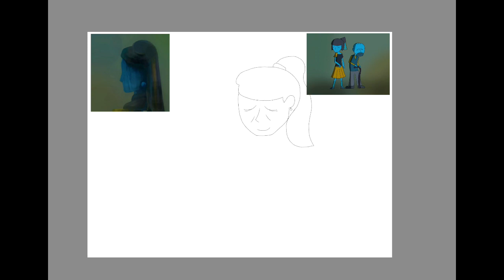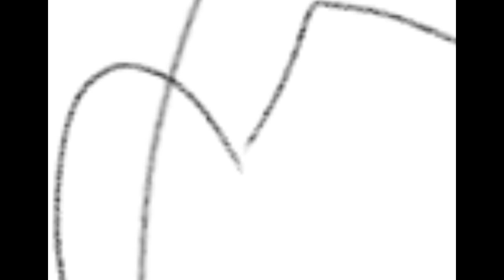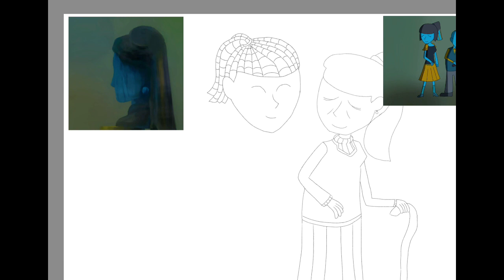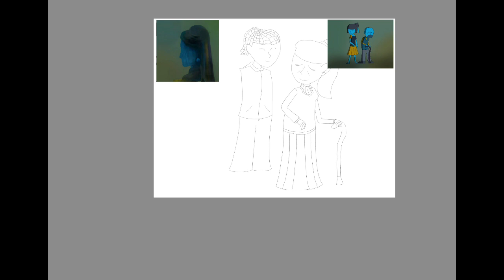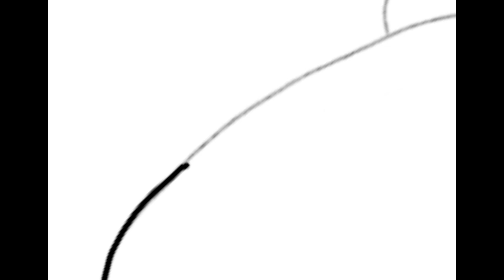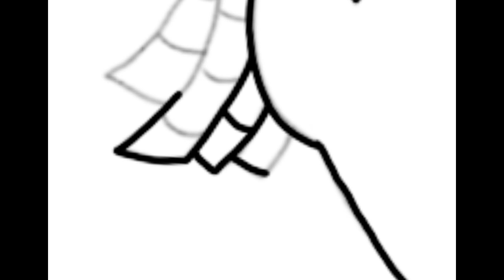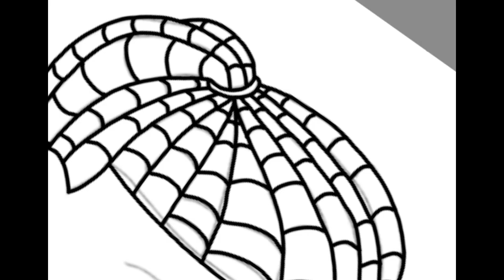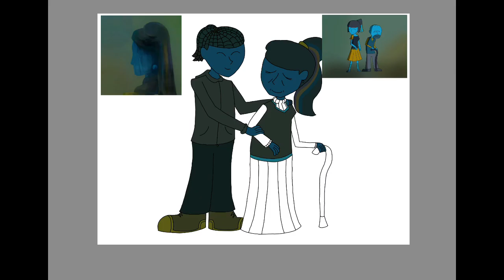Everywhere In a Different Universe Stage 4 but as humans (SPEEDDRAW)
Got so caught up in making animation stuff that I forgot about this series lol. Sorry about that.  Anyway, here’s EIADU Stage 4 as some humans :)
Also just found out that ttsmp3.com won’t let use it if you have ad blocker on now and that is some BULLSHIT

Program(s) Used:
Sketchbook (IOS)
Filmmaker Pro (IOS)

Song(s) Used:
Stage 4 Post-Awareness Disorientation - vanpassinby, imadeitga, Jordan Keuring (0:00 - 21:14)

Click here to donate to the Fisher Center for Alzheimer’s Research Foundation and learn more about Alzheimer’s and dementia: